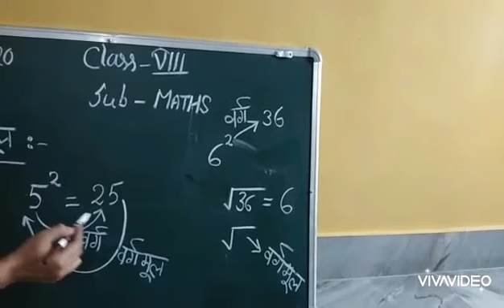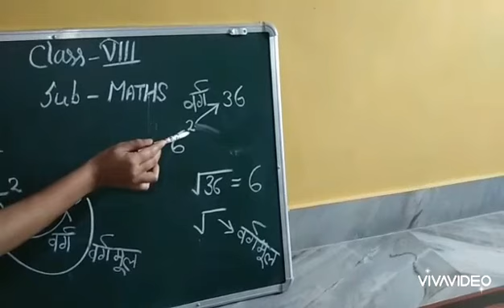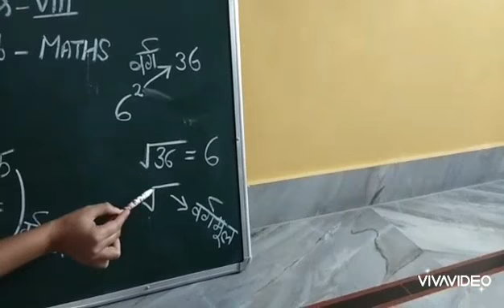Explain the वर्ग और वर्ग मूल Kiya hota h class 6-8